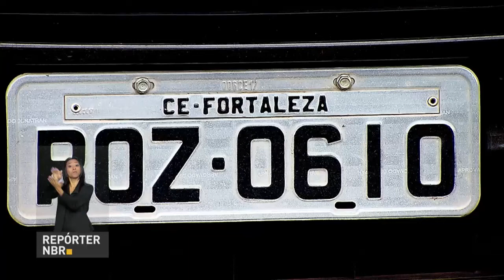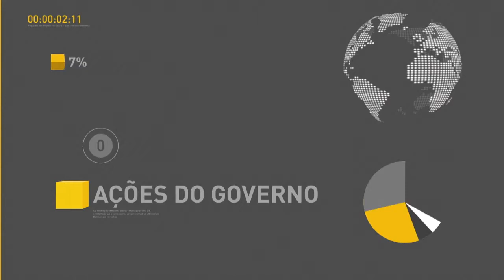BOLETIM REPÓRTER NBR 11h - 19 de abril de 2018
REPÓRTER NBR 11h - 19.04.18: campanha de vacinação contra a gripe começa na segunda (23). E mais: gestão do trânsito é tema de debates em Brasília.